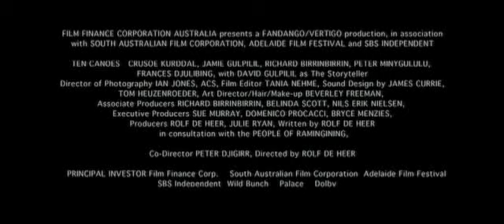10 Canoes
Woomera heavily featured.